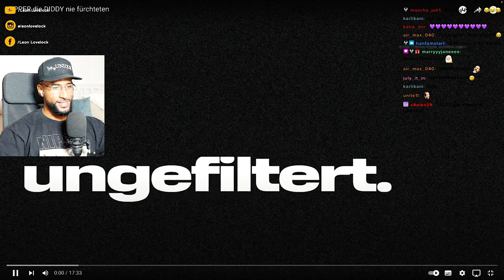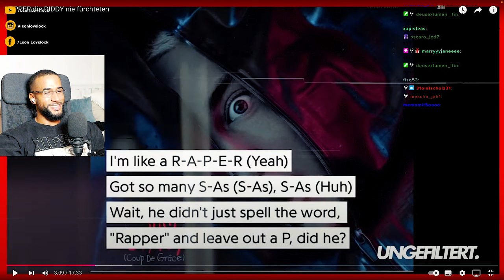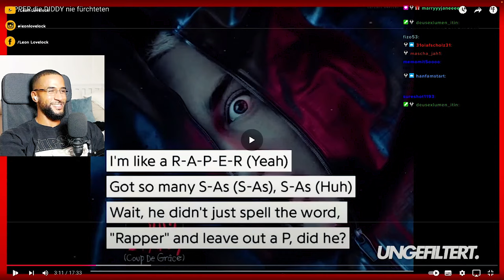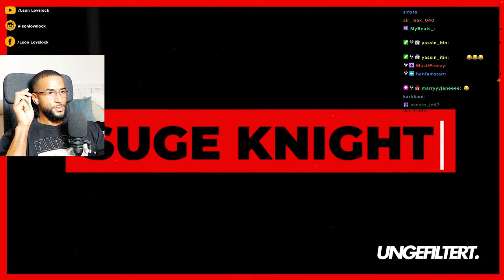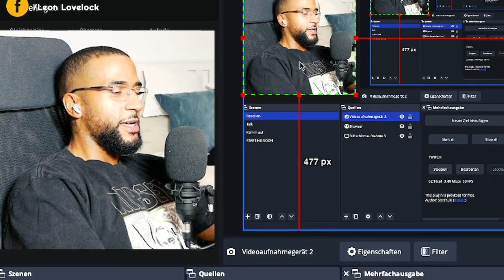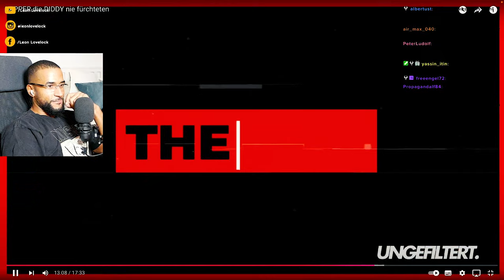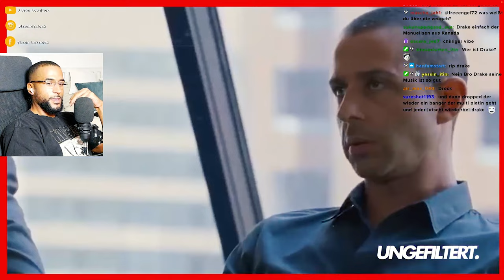SCHOCK 😱 HAT P DIDDY DEN MØRD von 2PAC & B.I.G BEAUFTRAGT - Leon Lovelock